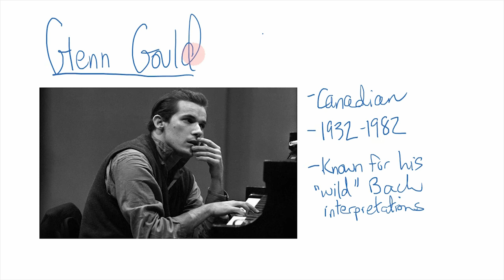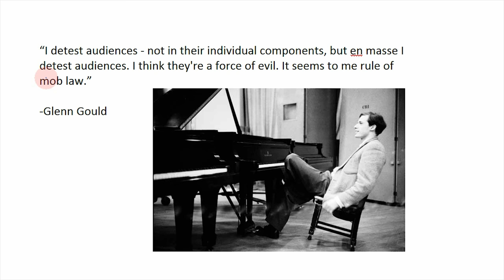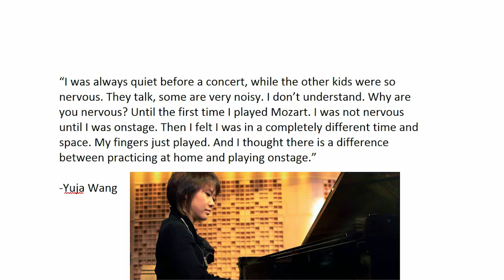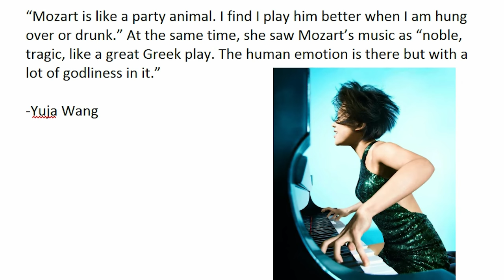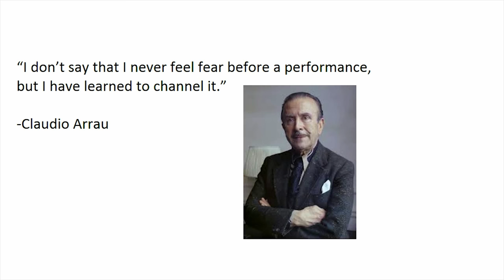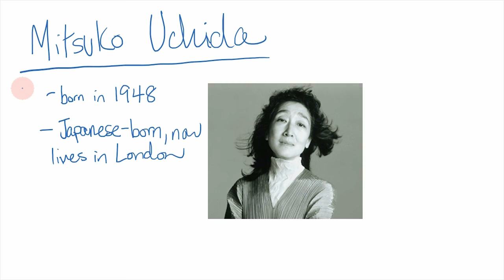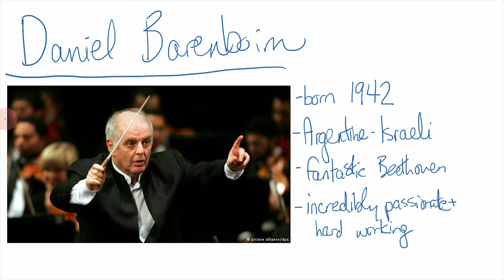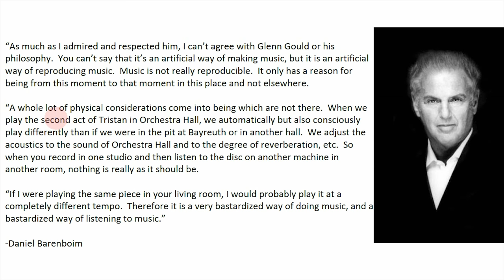Performers on Performing: Piano Performance Tips from the Pros (Part 2)